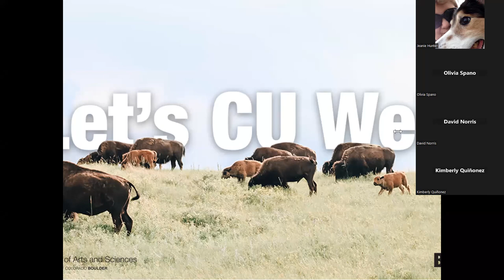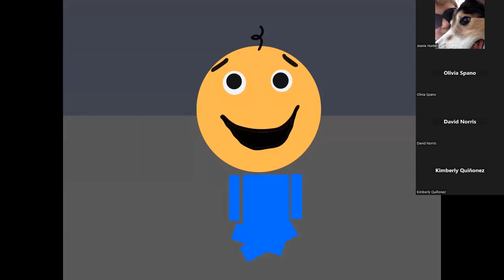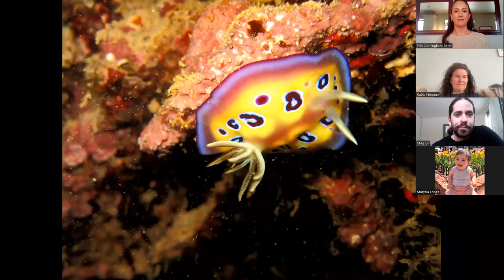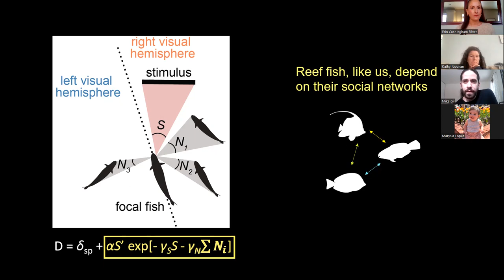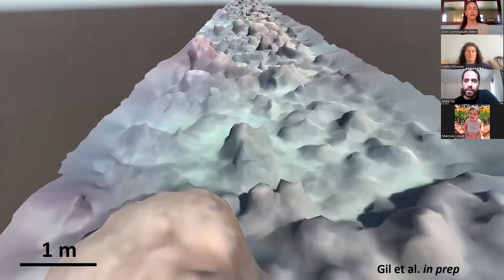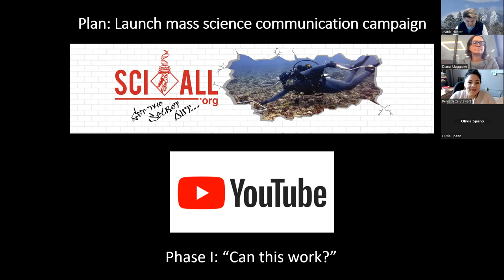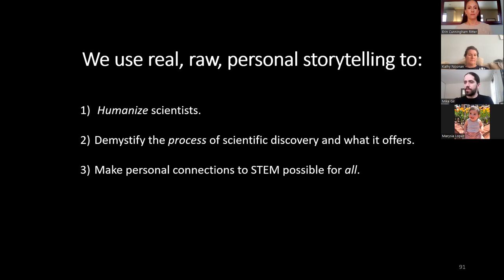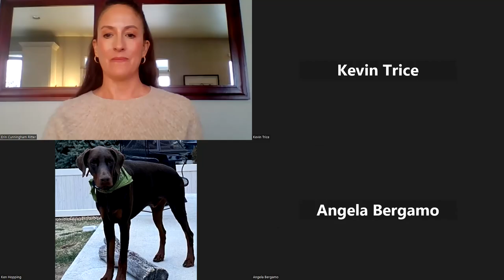Wild Animals, Ecosystems & Human-Driven Change: Let's CU Well with Dr. Michael Gil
Michael Gil, marine ecologist and assistant professor of ecology and evolutionary biology, uses a combination of field experiments and modeling to understand how individual decision-making by wild animals can shape ecosystems and how these systems respond to human-driven change.

A part of the College of Arts and Sciences' Let's CU Well speaker series, Gil's presentation was recorded Jan. 30, 2023.